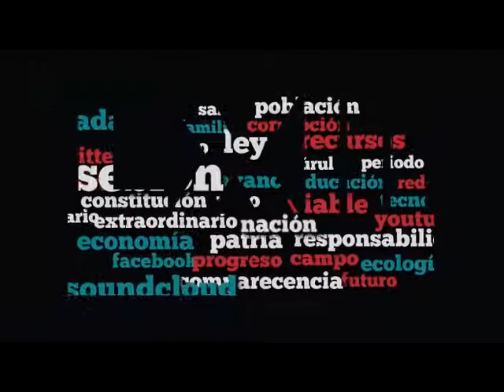Aprobación Reformar el artículo 303 del Código Civil Federal (General y Particular)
En votación nominal se aprueban con 311 votos a favor, 32 en contra y 20 abstenciones, el artículo reservado 303 en los términos del proyecto de decreto por el que reforma el artículo 303 del Código Civil Federal.
Aprobado en lo general y en lo particular el dictamen que reforma el artículo 303 del Código Civil Federal.
Se remite a la Cámara de Senadores para sus efectos constitucionales.